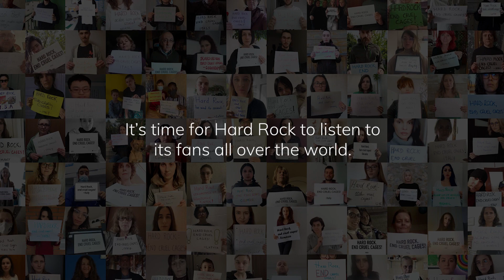Hard Rock: STOP supporting animal cruelty ❘ Open Wing Alliance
Hens forced to live in cages for Hard Rock’s supply chain endure a life of constant misery. It doesn’t have to be this way. Major companies worldwide are ditching cages, and consumer demand for cage-free eggs is growing. It’s time for Hard Rock to stop supporting needless animal cruelty.

The Humane League exists to end the abuse of animals raised for food.

We are fortheanimals. Are you?